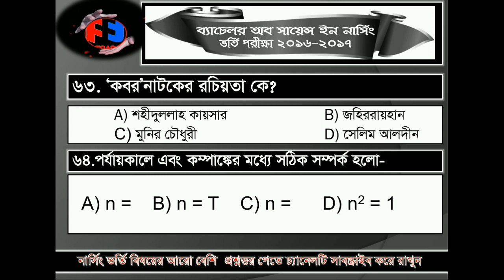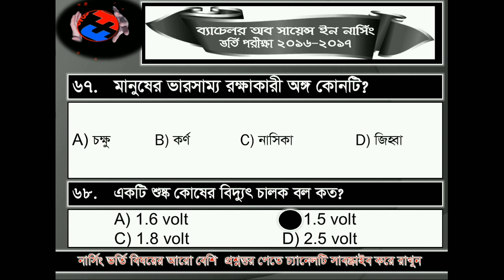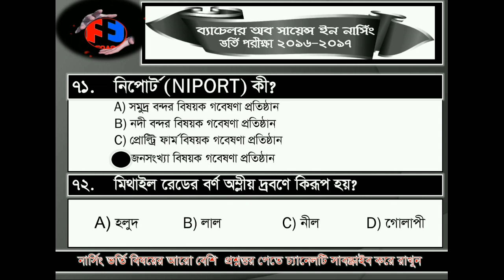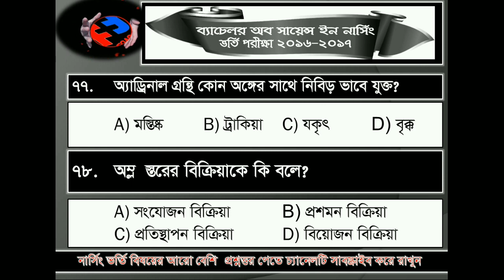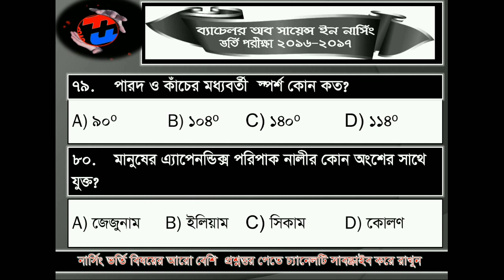BSc Nursing Admission question MCQ solution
বি এস সি নার্সিং ভর্তি পরীক্ষা প্রস্তুতি ২০২১।।   BSc Nursing Admission preparation 2021
BSc in nursing science admission 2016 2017 MCQ solution